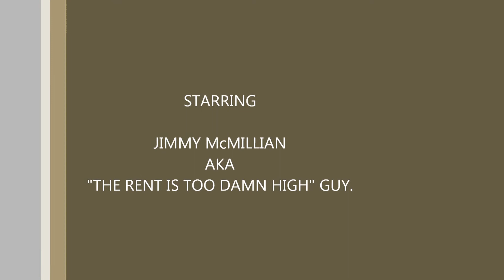Taught 'em how to eff everybody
Caught up with Jimmy McMillan in Brooklyn where he gives us his thoughts on Bernie Madoff. The rent is still too damn high!